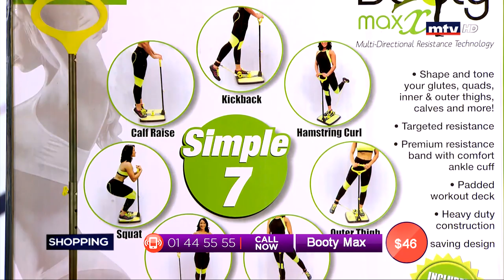Best Seller - 03/07/2019 - Part 3